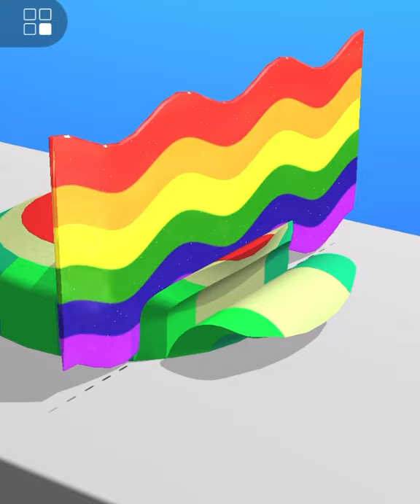ASMR Cutting game! Relaxing sounds! Satisfying ASMR Video